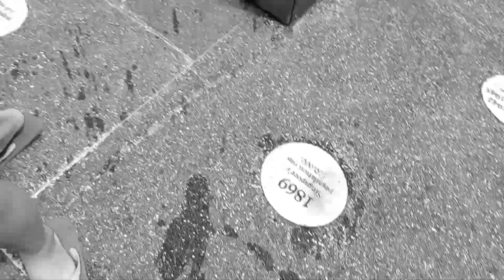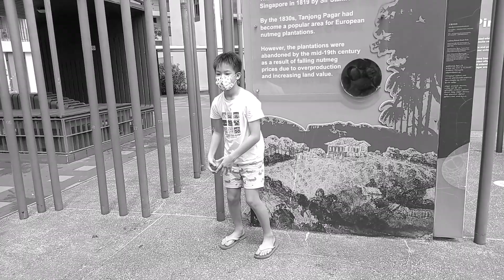Balloon party part 2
balloons are the best